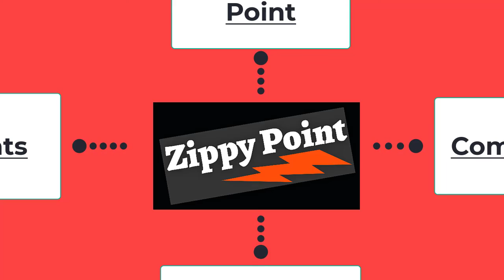Who Are the D&O Insurance Carriers?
Kevin LaCroix of RT ProExec joins us to describe who are the D&O insurance carriers these days - and how they differ.

For many more Vid-Guides dealing with corporate & securities law, corporate governance, E&S issues and more, go to ZippyPoint.com, particularly if you want to review those referred to during this Vid-Guide. And since all the content on ZippyPoint.com is complimentary, please “Pay-What-You-Can” to help keep that platform alive & well…